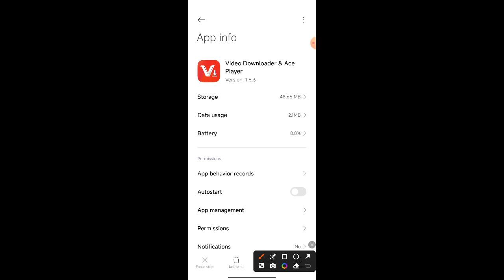Vidmate apps send MMS messenger allowed on by Android phone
This video name is Vidmate apps send MMS messenger allowed on by Android phone.  This video very important for Android phone user people and also important for all mobile phone user people.

Visnate apps install
Send mms comment message
MMS message alllow on Android phone